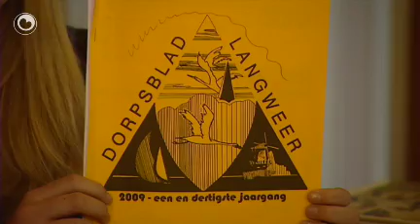Hea: It hûnepensjon fan Ytsje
Ytsje Nagelhout fan Legemeer is tolve jier en mei graach op hûnen passe. Dus wat dogge je dan yn 'e fakânsje. je begjinne in pensjon foar hûnen. Der wurde in advertinsje pleatst yn de doarpskrante en de earste oanmeldings kamen al gau. 'Het natte neusje' koe út ein sette...